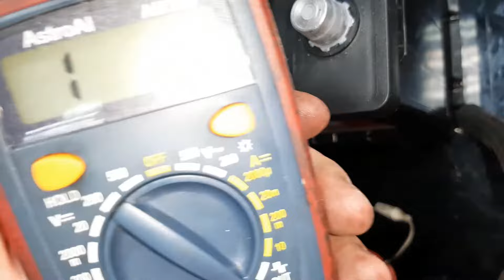EASY check for turbo solenoid failure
Easily check the FAILURE of the turbo solenoid. ADVICE: do this test with the solenoid valve HOT, since when they start to fail, most of them fail when they are hot, but not when they are cold.